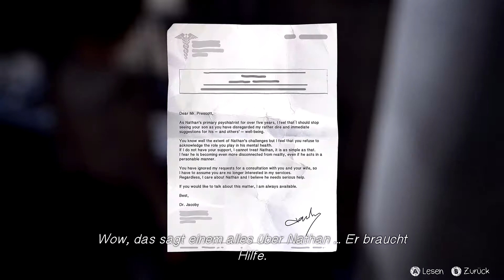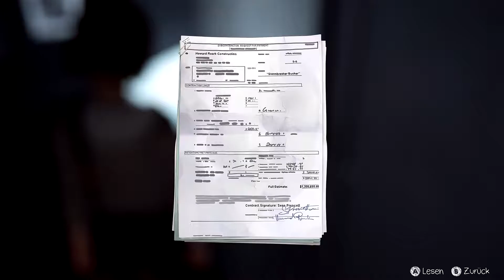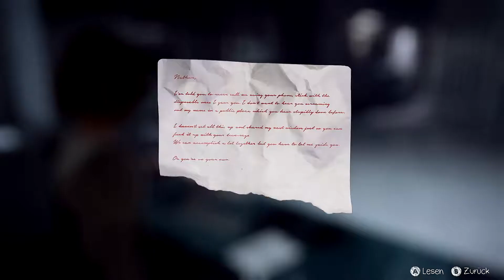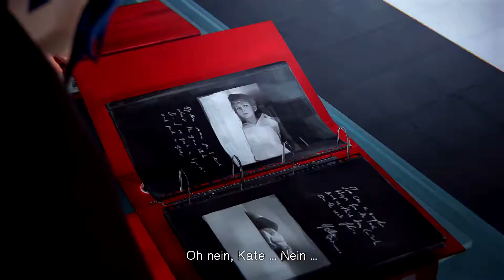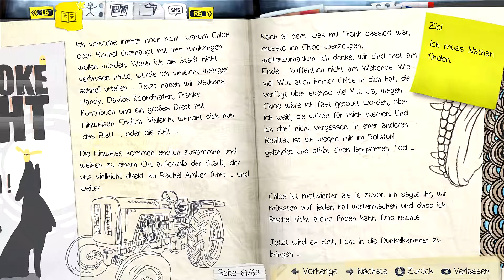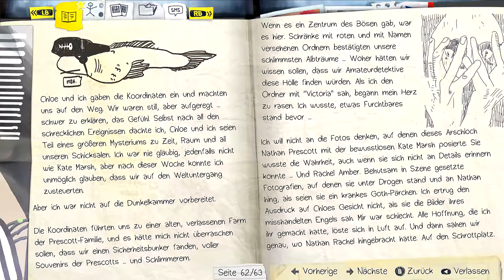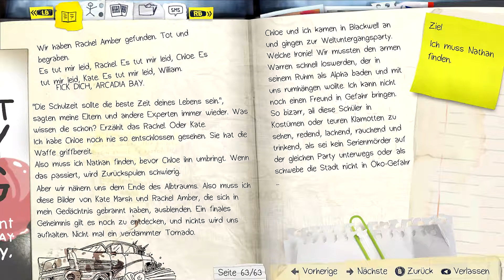Let's Play Life is Strange |#030 [EP4] Die Weltuntergangsparty [HD|German|Blind]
Freigabe: FSK 12
Wenn euch das Spiel gefällt, unterstützt doch die Hersteller, in dem ihr euch das Spiel kauft! :)
Mein Equipment:
Mikrofon: Rode NT - USB
Mikrofonständer: König & Meyer Mikrofonständer
Schnittprogramm: Sony Vegas 14
Tonaufnahmeprogramm: Audacity